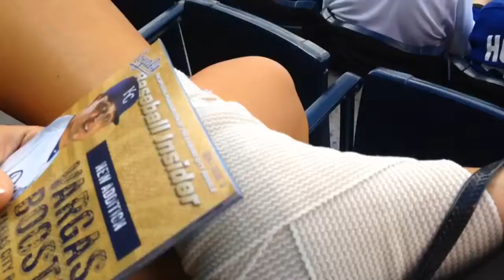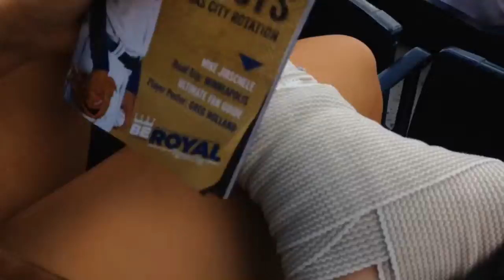JETERS LAST GAME (Day 31 - 6.7.14)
For me anyways lol